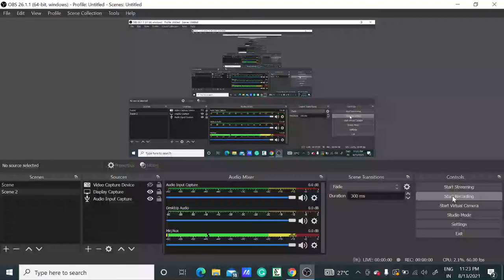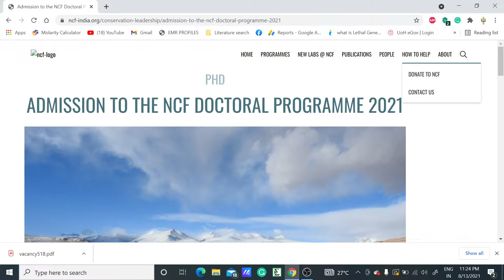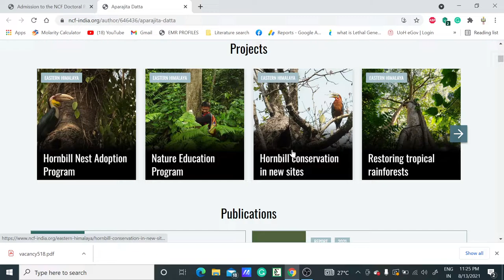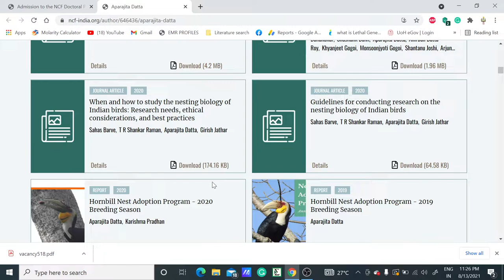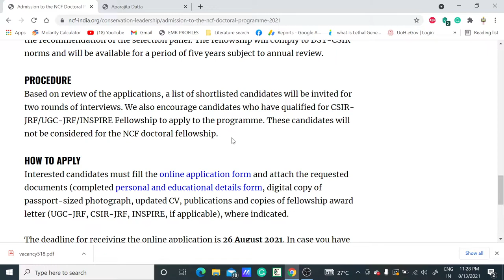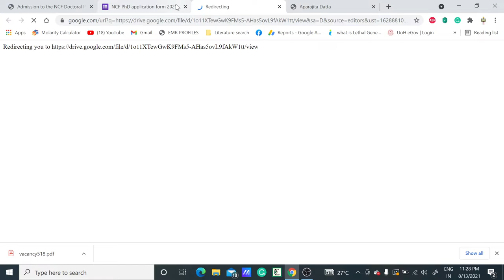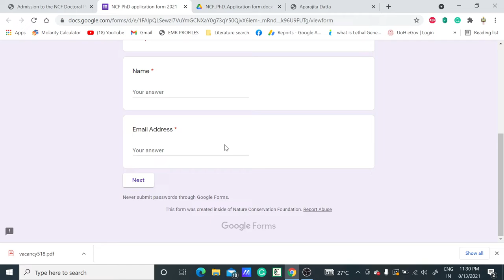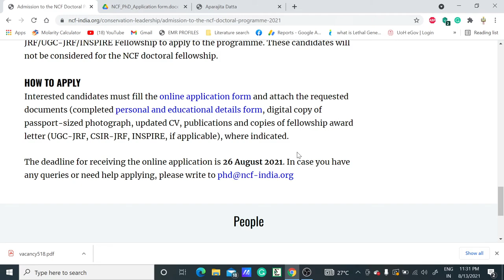NCF DOCTORAL PROGRAMME 2021 II Ph.D. ADMISSSION II 38,440/MONTH II NO JRF/NET REQUIRED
In this video, we have discussed the NCF Doctoral programme 2021 with the help of that you can join the PhD. Along with that, you will receive the fellowship amount of 38,440/month without having CSIR/DBT/ICMR JRF.